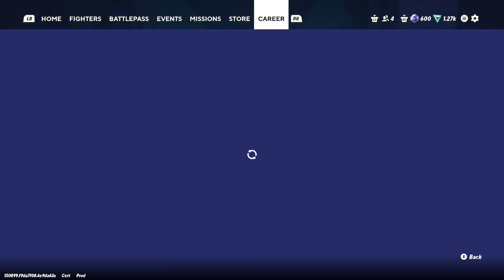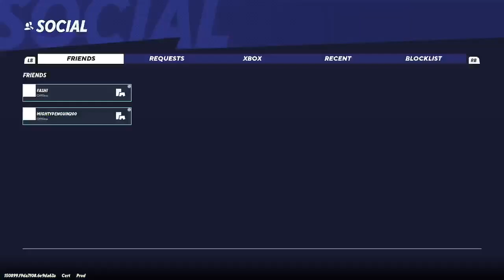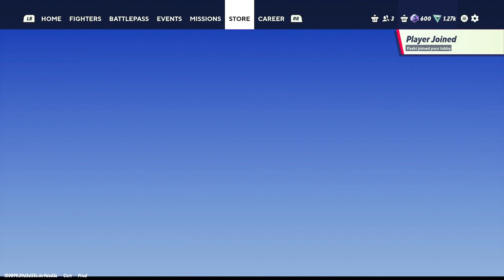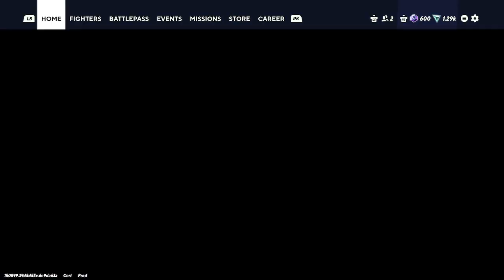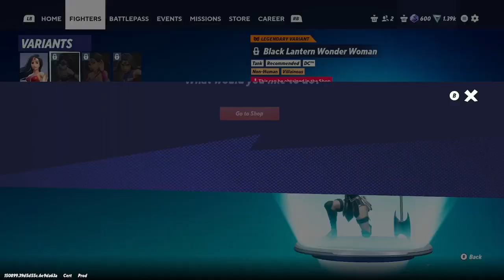[VOD] Rifts Grinding and 2v2s | MultiVersus